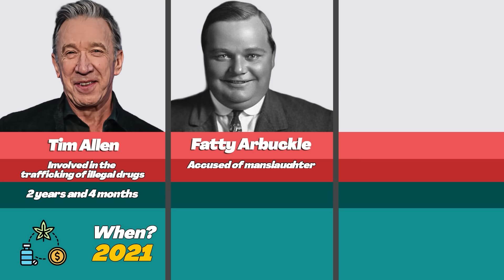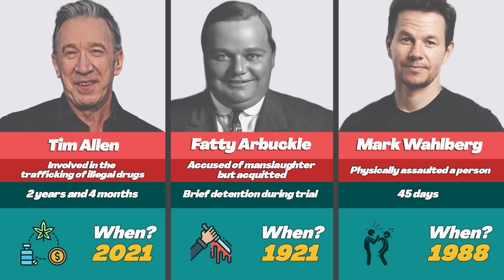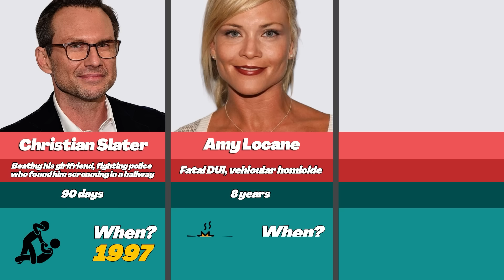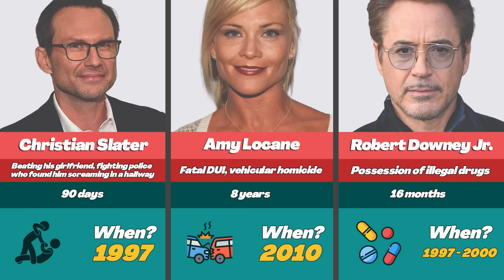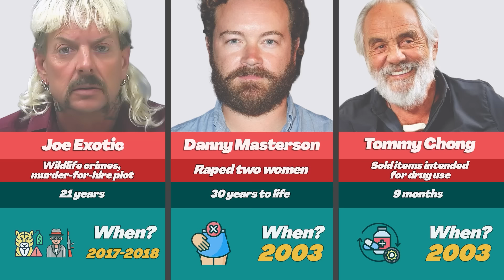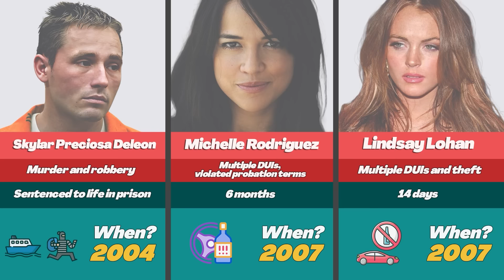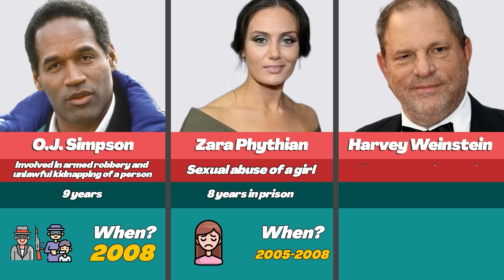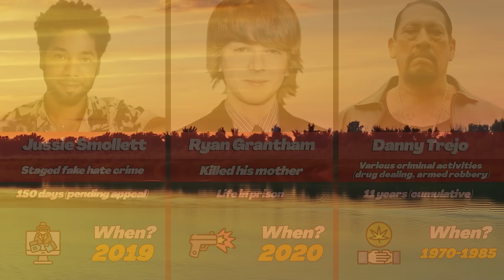⛓️🔒 Famous Actors Who Served Time in Prison (And The Reason Why)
Celebrities jail, actors in jail

What happens when Hollywood’s brightest stars trade luxury for life behind bars? These actors, known for captivating audiences on screen, found themselves facing harsh consequences in the real world. From high-profile scandals to personal missteps, their stories reveal a side of fame few expect.
Get ready to explore the shocking moments that took these celebrities from the spotlight to the prison yard.

Join us as we dive into the gripping tales of: actors who have done real time in prison